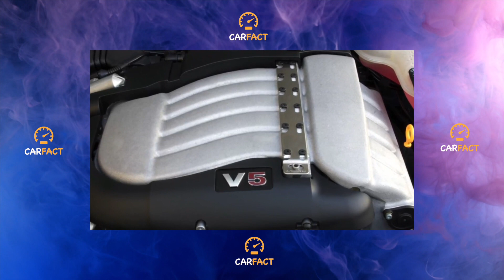TOP Things that will BREAK on your Volkswagen Passat B5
How many miles is bad for a used Volkswagen Passat B5 1997? Are used Volkswagen Passat B5 expensive to maintain?